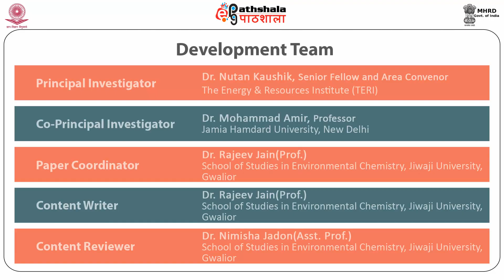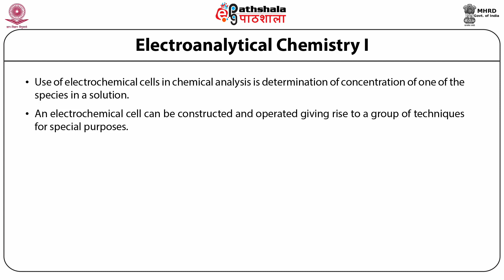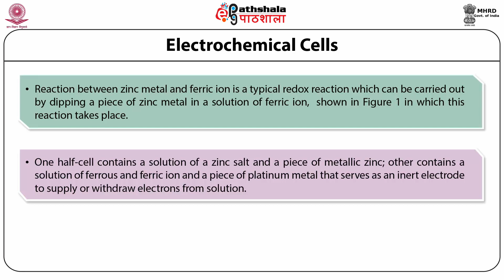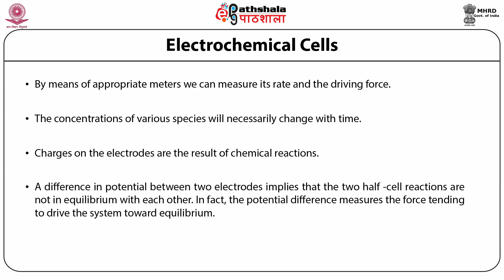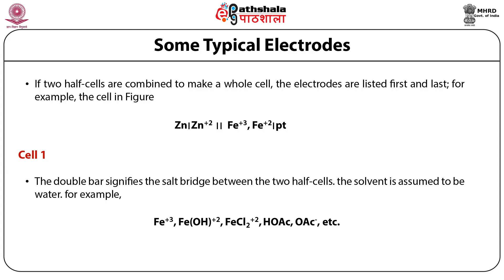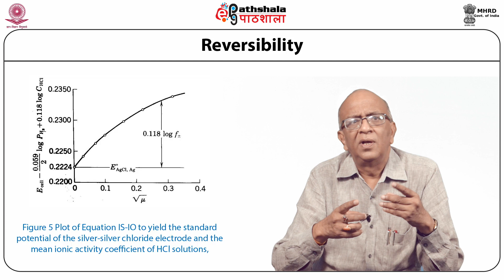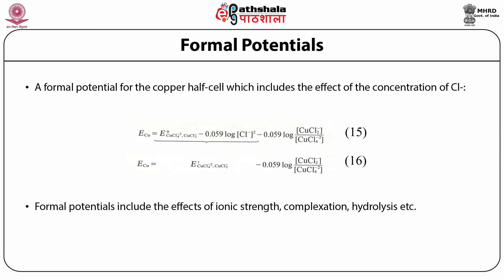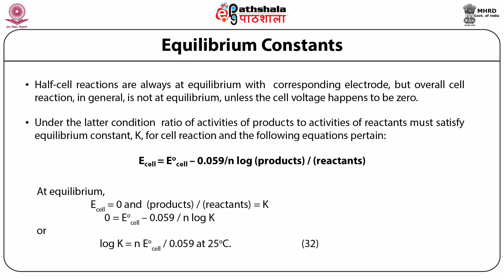Electroanalytical method- I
Subject:Analytical Chemistry/Instrumentation
Paper: Fundamentals of Analytical Chemistry